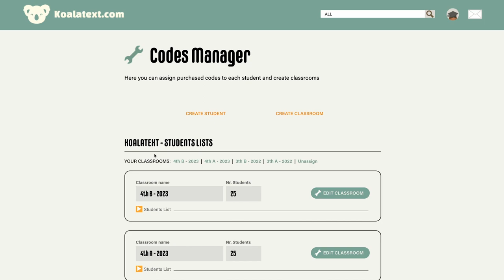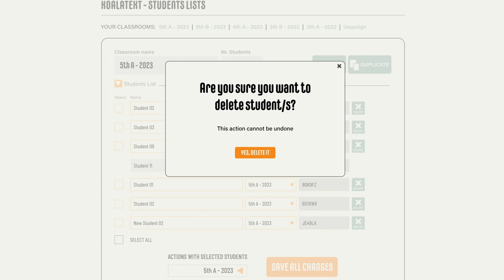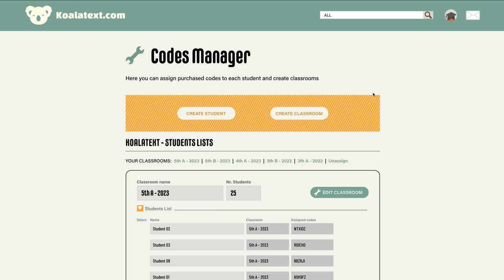Duplicate or modify classrooms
Tutorials of section Classrooms and Students of the website koalatext.com